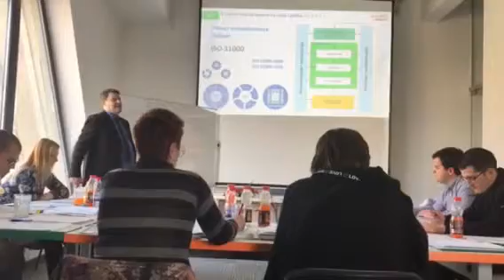6.1 Mere koje se odnose na rizike i prilike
Predavač Milan Bubulj